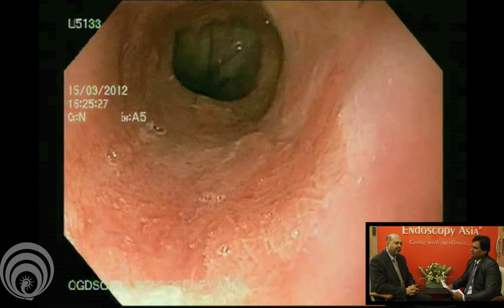कैंसर का प्रथम चरण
भारत में ज्यादातर कैंसर मरीज़ कैंसर के फ़ैल जाने के बाद आते है इस स्थिति में उनका इलाज बहुत ही मुश्किल या तो नामुमकिन होता है. इसी लिए जब भी कोई नया लक्षण आता है तो इसकी जानकारी करना बहुत ही जरुरी है. इंडोस्कोपिक सोनोग्राफी के जरिये हम छोटी से छोटी कैंसर की गांठ को ढूंढ सकते है और उसका निदान कर सकते है. निदान होने के बाद अगर कैंसर प्रथम चरण में हो या सादी गांठ हो तो वह एंडोस्कोपी के जरिये निकाली जा सकती है. इस लिए जो भी मरीज़ जिनके घर में किसी सम्बन्धी को कैंसर हुआ हो और कोई भी नए लक्षण का आना एंडोस्कोपी जानकारी करवाने का आसार देता है.